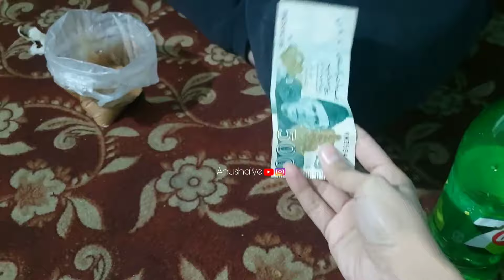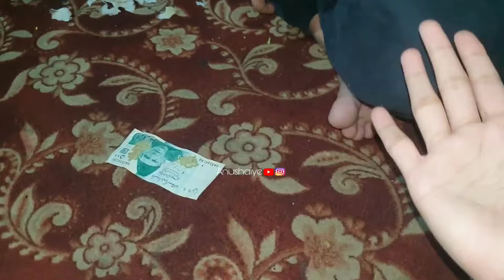Hum Ne VOTE Kis Do Diya 🗳️🤔 | 2024 Election's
Hope you guys enjoy my BAK BAK ♥️
For Any Support and Love DM On Instagram 🙂